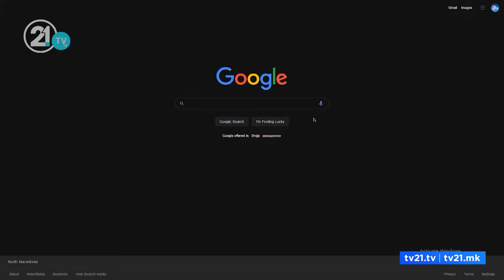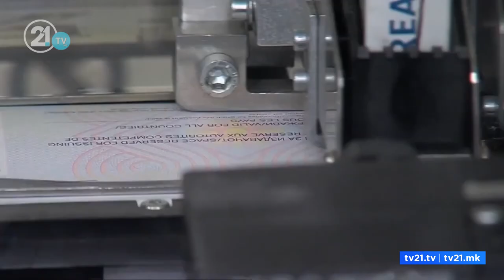DPMNE: Anëtar i ISIS ka marrë pasaportë, LSDM: Mickoski të përgjigjet a ka bashkëpunuar me narkobosa